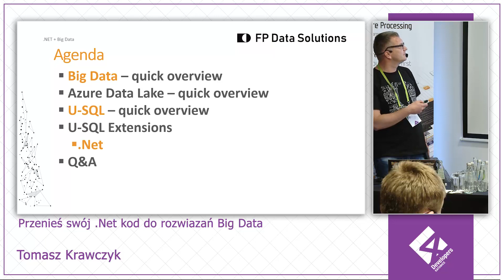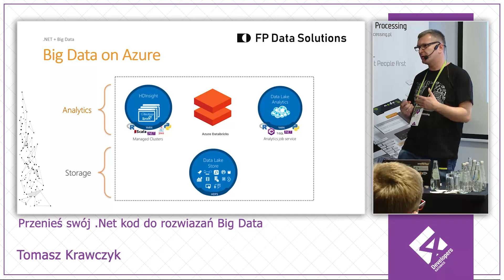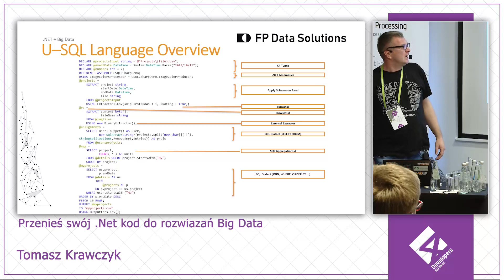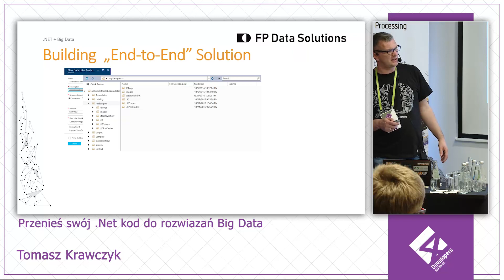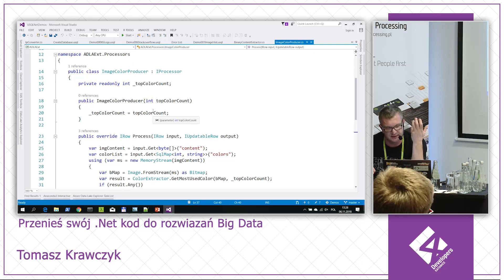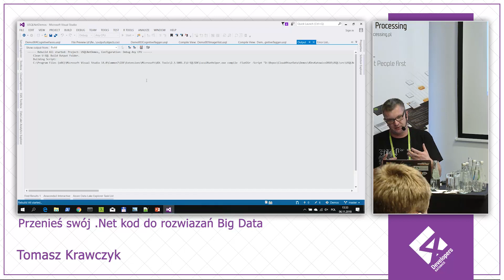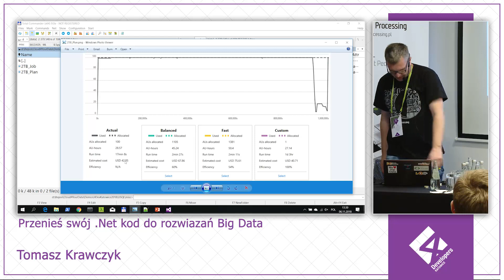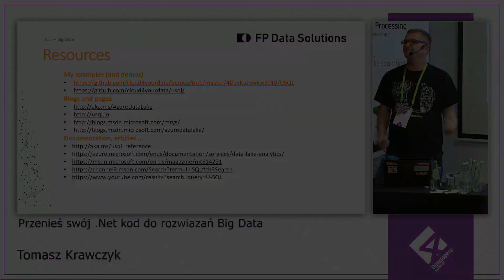4Developers Katowice: Przenieś swój .Net kod do rozwiazań Big Data, Tomasz Krawczyk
Przetwarzanie Big Data w coraz większym stopniu nie ogranicza się tylko do wyszukiwania danych,
ale wiąże się również z wykorzystaniem zaawansowanych algorytmów przetwarzania tekstu czy
obrazu oraz zastosowaniem modeli uczenia maszynowego.
Usługa Azure Data Lake Analytics nie tylko rozwiązuje wiele z problemów związanych z efektywnością
i skalowalnością procesu analizy danych, ale daje on również możliwość przetwarzania Peta byte’ów
danych przy użyciu języka U-SQL (będącego połączeniem paradygmatów deklaratywnego i
proceduralnego) oraz istniejących bibliotek napisanych w językach .NET, R czy Python.

Z sesji dowiesz się, w jaki sposób możesz wykorzystać swoją wiedzę i doświadczenie w tworzeniu rozwiązań w technologii .NET do tworzenia skalowanych rozwiązań analizy Big Data.